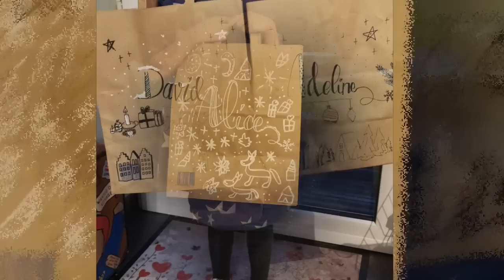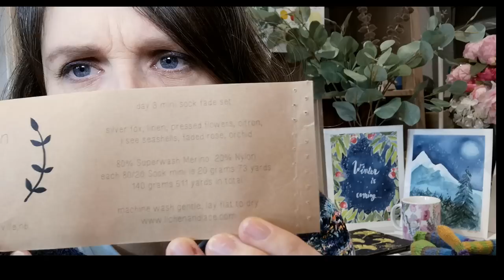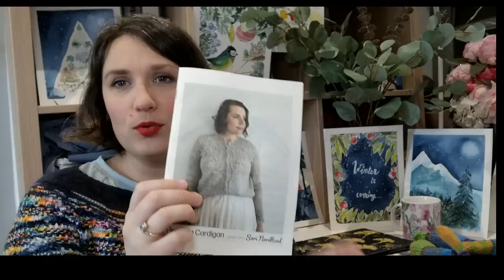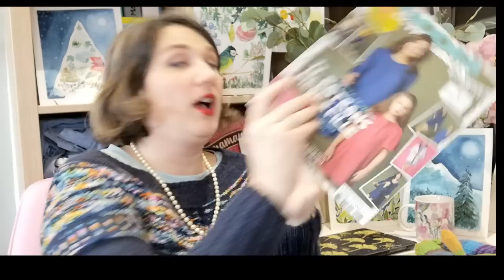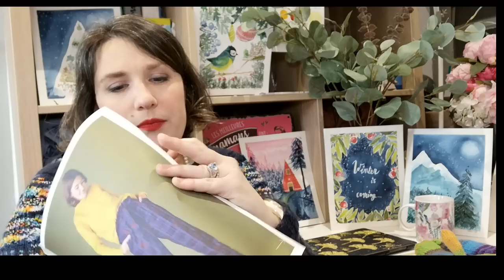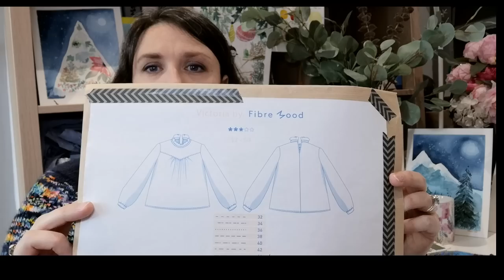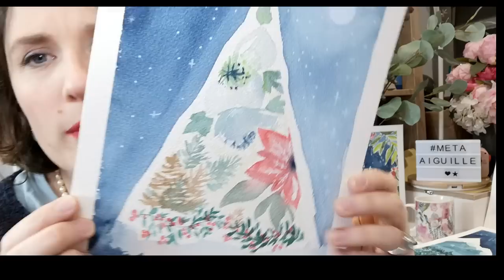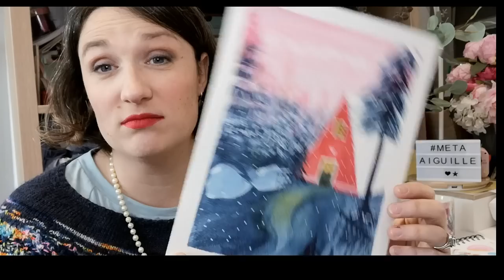Podcast n°18 - L'arrivée de Marie Chacha?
Ravlery : metaaiguille

Tricot :

• Objets terminés :

Chaussette de Noël patron maison avec essayage du sujet.

• A arriver  :

Couture :

• Objets terminés :

Tee-shirt plantain manche longue de chez Dear and Doe
Tee-shirt Alicia de chez Machine
Pantalon carotte issu du hors-séries Modes et travaux en collaboration avec super bison

• A arriver  :

Victoria de Fibre Mood
Robe matelassé hors-série Modes et Travaux en collaboration avec Super Bison